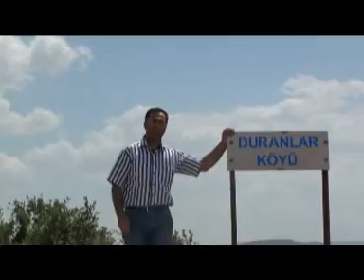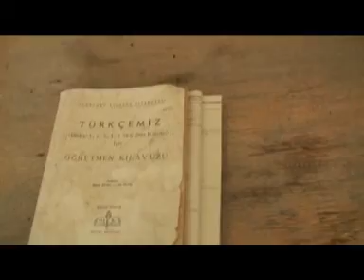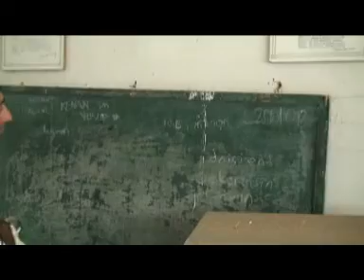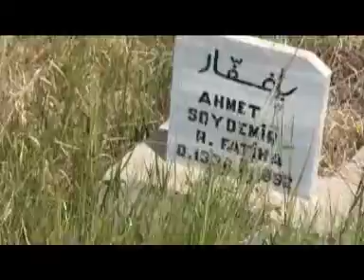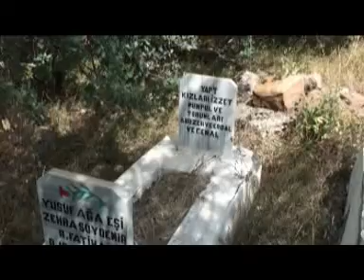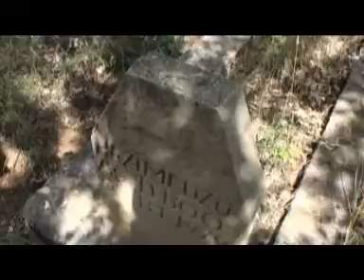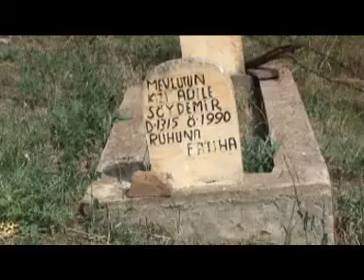Kiğı Duranlar - Ağbuzut Köyünün 2009 yılı....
Bingöl İli, Kiğı İlçesine bağlı Duranlar- Ağbuzut Köyü Derneği başkanı Tuncay Gökçe ile köyü ziyaretimiz.
2009